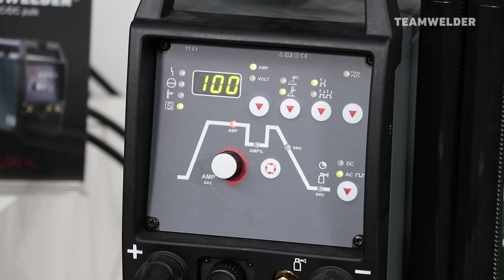WIG-Schweißen Teil 2 ganze Folge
Teil 2 aus dem langen Film zum Thema: WIG-Schweißen für Anfänger mit der TEAMWELDER TIG 180 AC/DC puls.

Dort ist übrigens auch jede Menge Verbrauchsmaterial verfügbar.

Unsere Reihe die ersten groben Hinweise: Schweißen für Anfänger ist damit dann beendet. In den nächsten zwei Wochen folgt noch das Beste:

die Folge: Out-Takes. :-)

Just start welding!